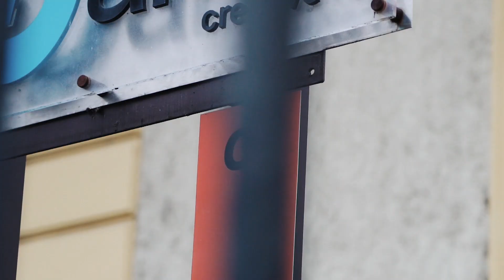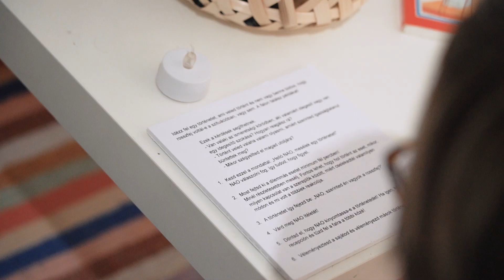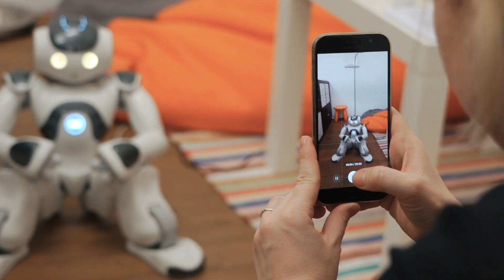NAO(MI) ÉS MI WORKSHOP-SOROZAT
2022 őszén workshop-sorozatot indított a Formáld a világod! verseny fiatal résztvevőkkel.

Három online, egy hibrid és egy élő workshop során a résztvevők megismerkedhetnek a mesterséges intelligencia és a szociális robotok világával a NAO(MI) nevű humanoid robot példáján keresztül.

A robot a Goethe-Institut szervezésében Európa számos városában vendégeskedett, és mindenhol egy-egy újfajta tudást, trükköt, funkciót sajátított el. A workshop eredményeként a C3 Alapítvány éves kiállításán megtekinthető a fiatalok által kidolgozott installáció. Itt a látogatók is interakcióba léphetnek a robottal, és tanácsot kérhetnek tőle egy-egy életszituáció kapcsán. Az Internetes fórumok nyilvánosságához, örökkévalóságához és arctalanságához képest a robot egy személyesebb interakciót tesz lehetővé - bár még mindig nem tud barátként funkcionálni és ki tudja, hogy jó tanácsot ad-e?

A JÁTÉK NEM JÁTÉK kiállítás 2023. január 14. és február 25. között megtekinthető a Deák 17 Gyermek és Ifjúsági Galériában.

A workshop-sorozat a Goethe-Institut Budapest és a Let it Be! art agency partnerségében valósul meg.